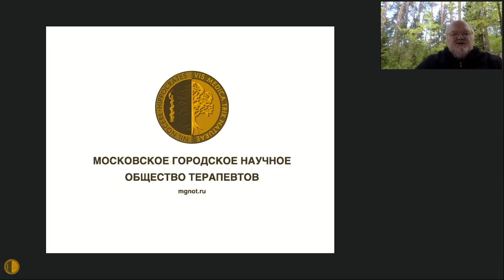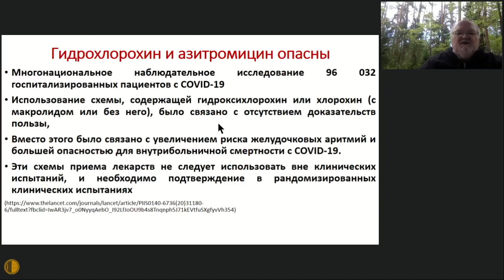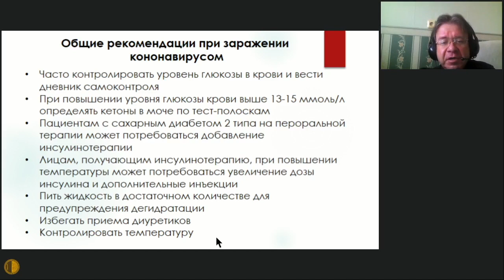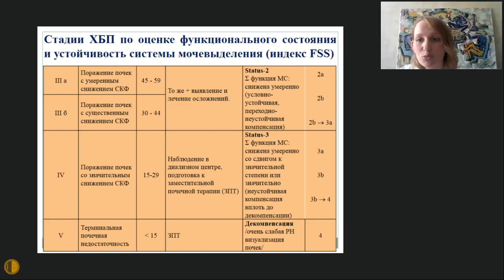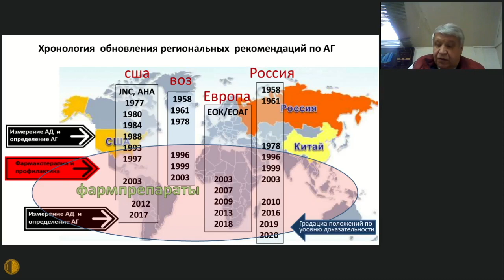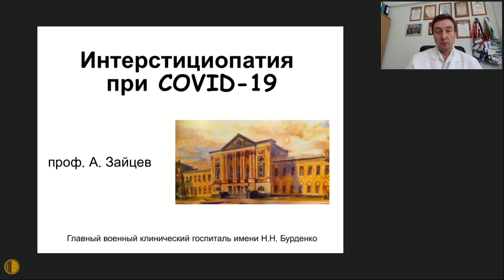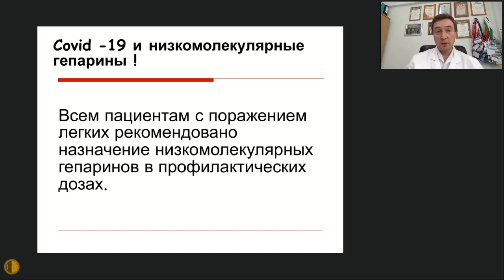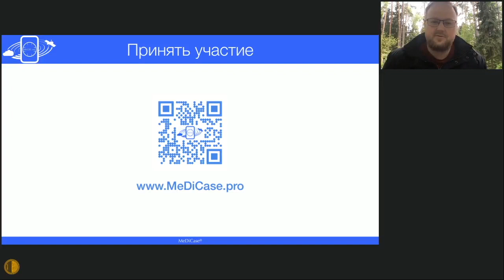Онлайн-конференция МГНОТ: "Актуальные вопрос терапии внутренних болезней в эпоху COVID19"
Timecode: 00:10:20
"COVID-19 - современное состояние проблемы" - Воробьев Павел Андреевич, д.м.н., профессор, председатель Правления Московского городского научного общества терапевтов, Москва

Timecode: 00:51:26
"Сахарный диабет и COVID-19: что нужно знать врачу" - Редькин Юрий Алексеевич, к.м.н., доцент кафедры эндокринологии ФУВ ГБУЗ МО «МОНИКИ им. М.Ф. Владимирского», Москва

Timecode: 01:31:44
"Объемная сцинтиграфия в диагностике раннего поражения почек у пациентов с подагрой" - Громова Маргарита Александровна, нефролог, к.м.н., ассистент кафедры факультетской терапии ФГАОУ ВО РНИМУ им. Н.И. Пирогова Минздрава России, Цурко Владимир Викторович, д.м.н., профессор кафедры общей врачебной практики ИПО ФГАОУ ВО Первого МГМУ им. И.М. Сеченова, профессор кафедры госпитальной терапии лечебного факультета ФГАОУ ВО РНИМУ им. Н.И. Пирогова Минздрава России

Timecode: 02:12:50
"Особенности диагностики и лечения артериальной гипертонии в условиях самоизоляции" - Савенков Михаил Петрович, д.м.н., профессор, зав. кафедрой клинической функциональной диагностики ФДПО РНИМУ им. Н.И. Пирогов, Москва

Timecode: 02:57:46
"Интерстициопатия при COVID19" - Зайцев Андрей Алексеевич, д.м.н., профессор, главный пульмонолог МО РФ, полковник медицинской службы, начальник пульмонологического отделения Главного военного клинического госпиталя имени академика Н.Н. Бурденко

Timecode: 03:56:14
"Выявление ранних признаков COVID-19 по опросу пациентов в MeDICase" - Воробьев Андрей Павлович, к.м.н., Ассистент кафедры гематологии гериатрии МИНО МГУПП.